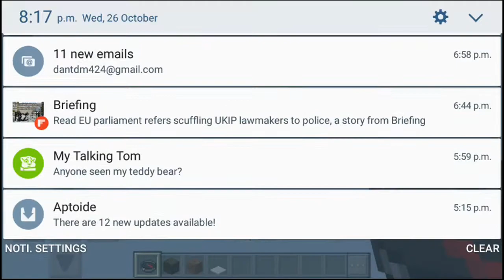BYE Going To India tour!!!Lol Bye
Hi guys i am going to india if you are in inda comment down bye...bye